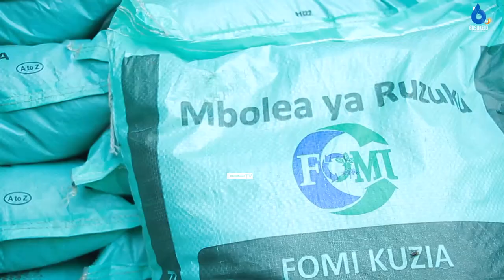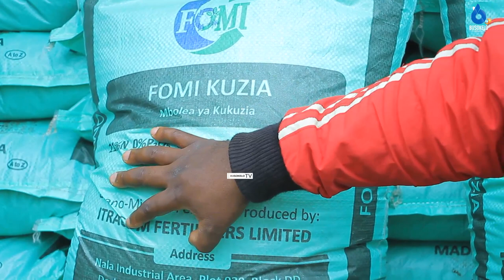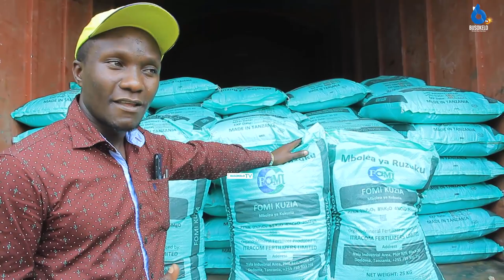Wananchi Kyela Wafurahia Ujio wa Mbolea za Bens/